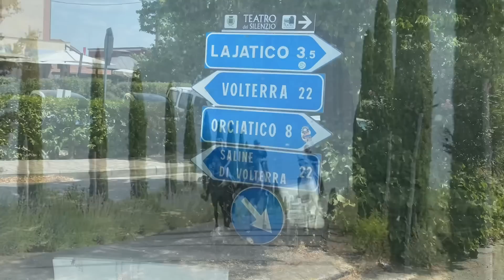Maestro Andrea Bocelli & Pasquale Beretta